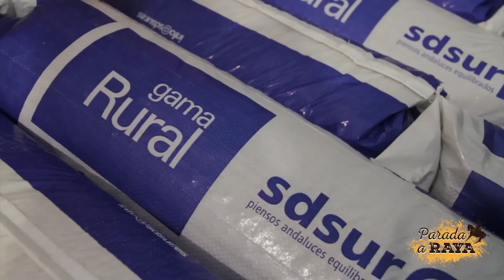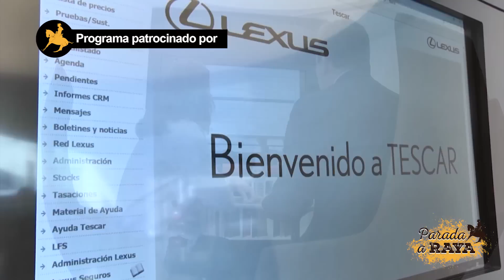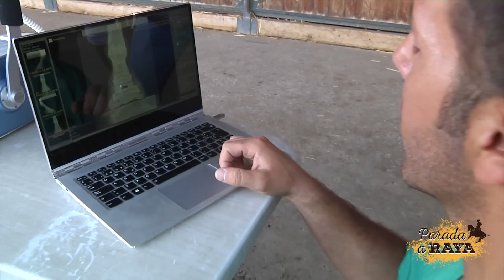Parada a Raya. Programa 72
Programa 72 de Parada a Raya. Programa de televisión dedicado a la Doma Vaquera. Hoy pasamos un día con Manuel Sevillano. Además aprenderemos cómo cuidar a nuestros caballos mayores. Conoceremos el trabajo de veterinarios como Francisco Javier Bomba especializados en tratamiento de enfermedades comunes de nuestros caballos y veremos cómo se hace un herraje a medida. Por último Jose Vilches nos mostrará cómo enseña a sus caballos las Paradas a Raya.